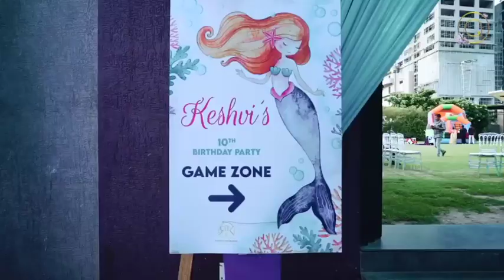mermaid | birthday decorations | pune